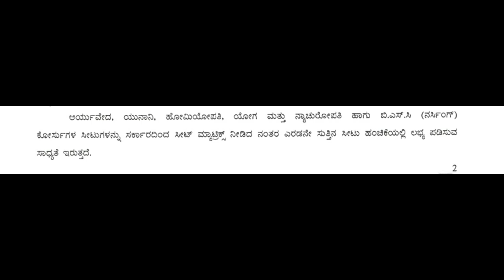Bsc nursing,ayurveda, homoeopathy and other courses option entry? Begin dates|students solution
Upi id:hatersvtu@ybl